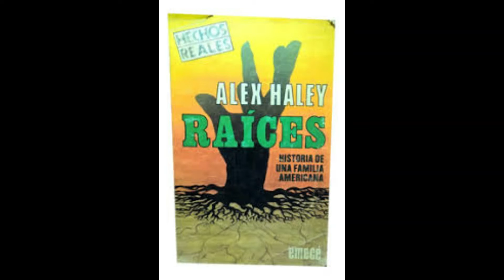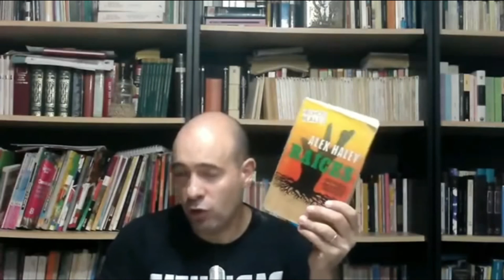RAÍCES, DE ALEX HALEY ( BREVE RESEÑA)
En este video, reseño brevemente el libro de 1976 "Raíces", best- seller que refleja como ningún otro texto el infierno de la esclavitud negra en EE.UU